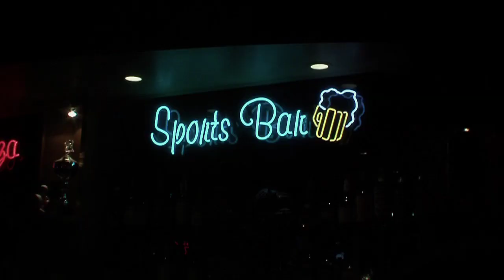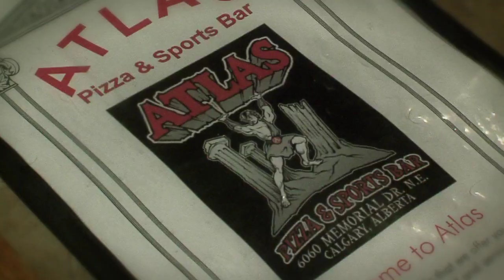Atlas Pizza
Welcome to Atlas atmosphere!
For a night out, join us in our dining lounge, where we provide a special of the day ...Everyday!